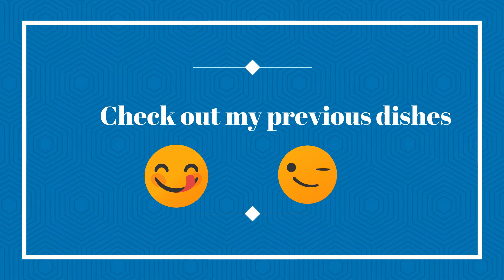No egg , no Oven, no Milk Semolina Cake | MaMa Areeb Kitchen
Semolina Cake ingredients:

2 cup Semolina flour
1 cup of sugar powder
1 curd
1 cup cooking oil
1 teaspoon baking powder
half teaspoon baking soda
some drops of vanilla